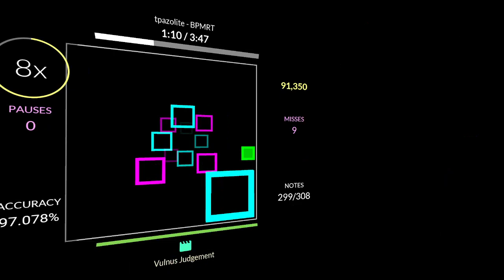i don't know!!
uploaded because i thought doing 490.5 bpm streams is cool and stronk :muscle: (copium)